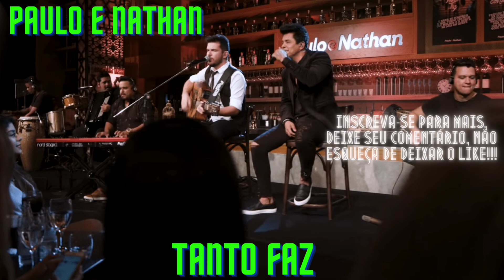Paulo e Nathan - Tanto Faz (Ative As Legendas)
Paulo e Nathan - Tanto Faz

E Tanto Faz, Se A Tv Tá Ligado Eu Tô Assistindo Você,
E Digo Mais, Tudo Que Falta Em Mim Tá Sobrando Em Você,
Eu Nunca Fui Muito Responsa É Olha Eu, De Você Já Tô Tomando Conta,
Até Tô Calculando Uma Vida Pra Dois,
Eu Que Nunca Fui Muito Bom De Conta,

E Nada Se Compara A Nós, Tenho Certeza
Que Melhor Que A Gente, Só Dois Da Gente,

E Tanto Faz, Se A Tv Tá Ligado
Eu Tô Assistindo Você...